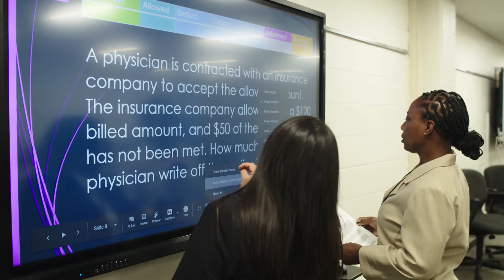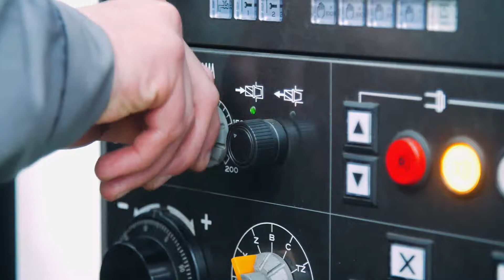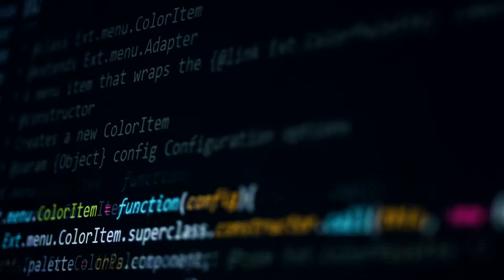Getting to Work: Ohio Technical Centers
Whether you’re just starting in a career or making a career change, there are opportunities to gain labor-market demanded skills in a year or less. Ohio Technical Centers (OTC’s) are accredited institutions serving high school graduates who are looking to gain skills and certifications that lead to good jobs.